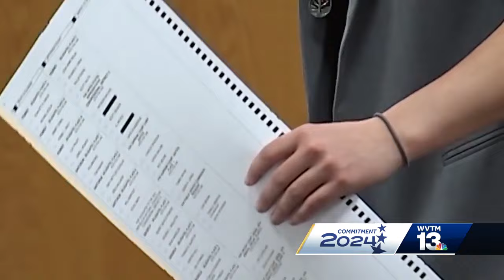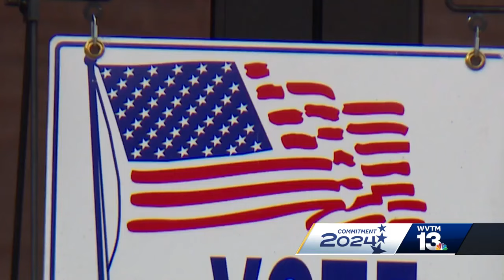Alabama purging non-citizens from voting rolls